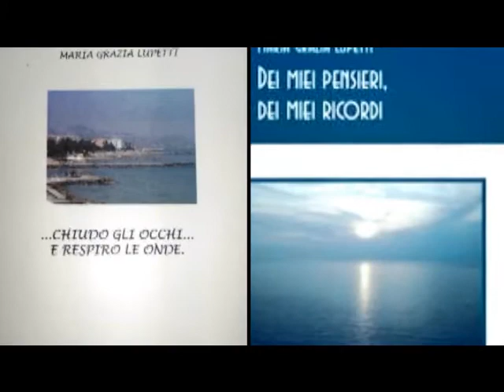GLI AUTORI DEL CAFFE' - Maria Grazia Lupetti